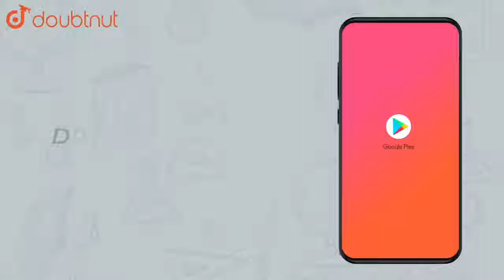IUPAC నియమాలు ఉపయోగించి కింది వాటి శాస్త్రీయ నామాలను రాయండి. [NiCl_4]^(-2) | CLASS 12 | MODEL PA...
IUPAC నియమాలు ఉపయోగించి కింది వాటి శాస్త్రీయ నామాలను రాయండి. [NiCl_4]^(-2)
Class:CLASS 12
Subject: CHEMISTRY
Chapter: MODEL PAPER 2(MARCH 2019)
Book:VGS PUBLICATION-BRILLIANT(TELUGU)
Board:Telangana Board

👉 Have Any Query? Ask Us.